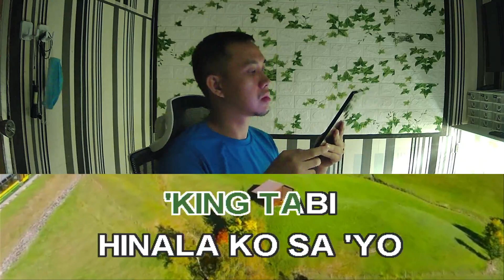Isabel Granada Lumuluha Ako Karaoke Male Key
Isabel Granada Lumuluha Ako male version
Isabel Granada Lumuluha Ako male karaoke
Isabel Granada Lumuluha Ako lower key karaoke